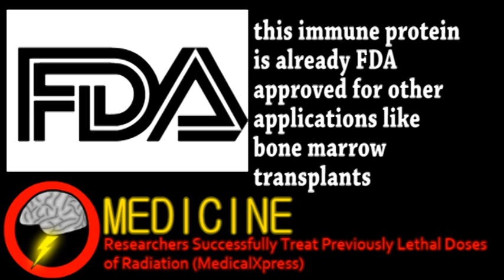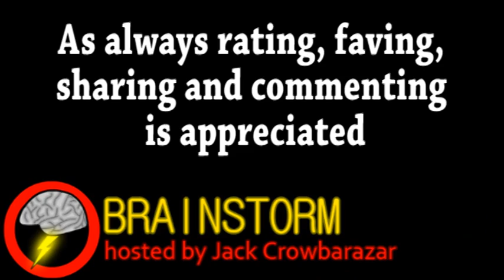Radioactive Spider-Silkworm (Brainstorm Ep39)